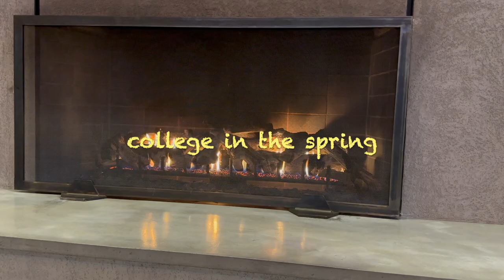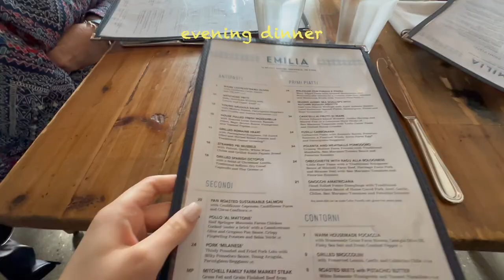finding MOTIVATION in college... finding *happiness* in the little things ✨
In April, when there are only a few weeks left of school, it can be challenging to find motivation to study and to go to classes. I try to focus on the positives in life and be grateful for the beautiful gifts that the world has to offer.

Hopefully, this video inspires you to be a better you and be happy with who you are :)